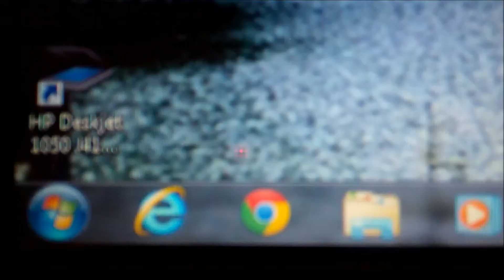AWKWARD FAIL MOMENTS!!!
Came Up With a New Video Series Called, Awkward Fail Moments, where We get the most Awkwardest Fail Moments Ever, and Make a Video out of it. Like For Part 2!